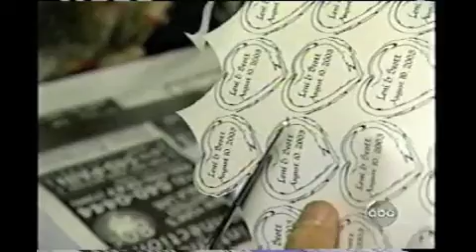Leni & Scott TV Wedding.m4v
When Leni and I were engaged back in 2003, she watched Diane Sawyer host a 20/20 TV special that profiled three couples and their weddings. Unimpressed by the brides and grooms on that show, Leni contacted Diane Sawyer, and talked her into putting us in the next special. We learned to live with TV cameras in our homes for the next few months. This is an edited version of the show.